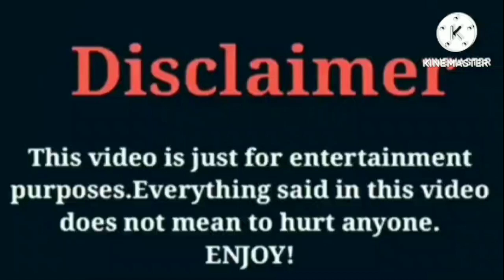Queen Khamyra VS Kianna Noami VS Marco Hall | Lifestyle | Comparison | Interesting Facts